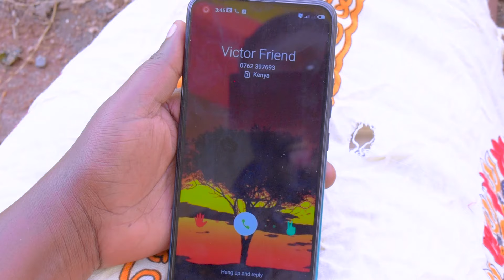Timetable By Cyrus Koech Kalenjin Latest Gospel Song